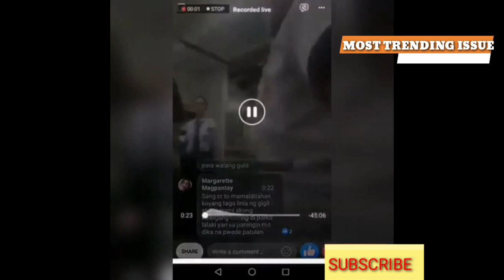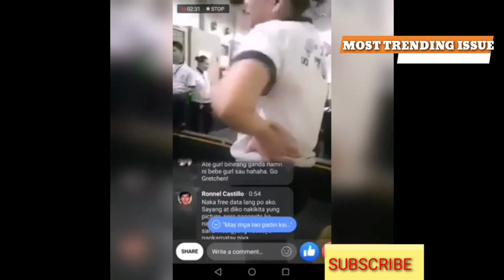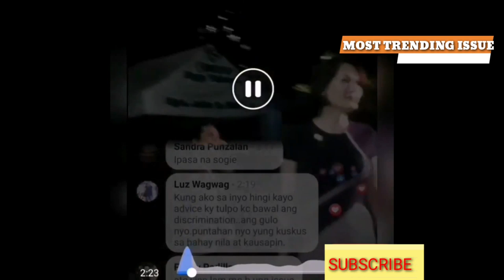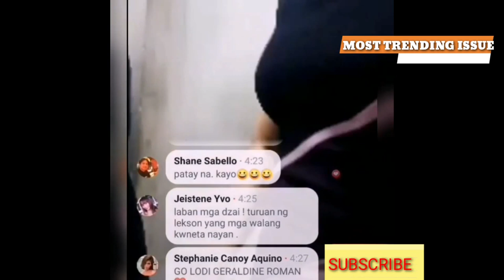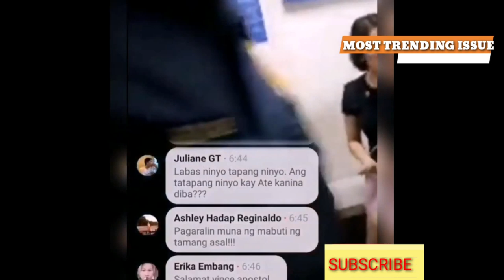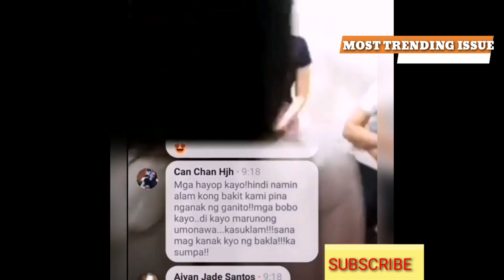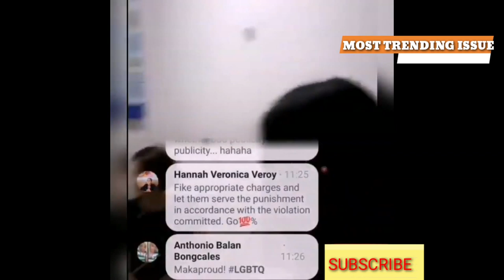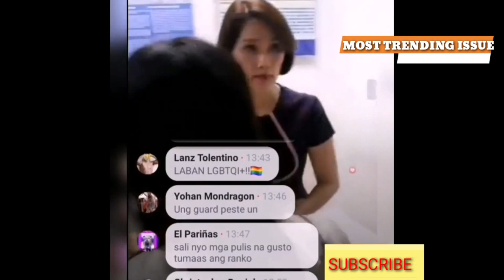ANG KATOTOHANAN| GRETCHEN DIEZ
Ang katotohanan sa likod ng mga aligasyon tungkol sa kaso ni Gretchen diez na isang transgender.